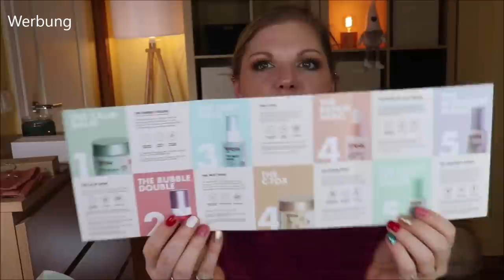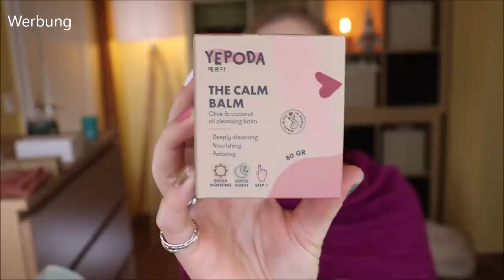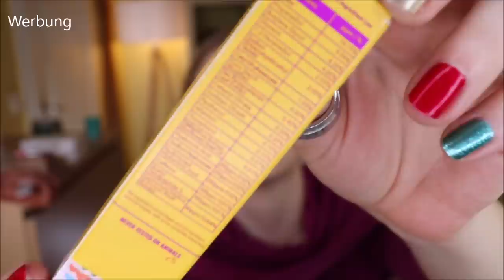XXL PR Pakete öffnen & Verlosung - ICRUSH - Zinff - Yepoda - Beautymates - Good Molecules - Snagger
Das ist eine Pre-View zu den Produkten, die ab heute auf Herz & Nieren geprüft werden :)
Alles, was ich hier vorstelle, habe ich in PR erhalten.

Vielen Dank an alle Kooperationspartner!!!

Mein Kleid

Part 1: ICRUSH 03:11

Part 2: ZINFF 14:15

Part 3: YEPODA 21:24

Beurer Tageslichtlampe

Part 4: BEAUTYMATES 36:43

Part 5: GOOD MOLECULES 41:49

Part 6: SNAGGER 45:37

♡ Schreibe mir einen lieben Kommentar unter dieses Video mit DERHELLEWAHNSINN

Liebe Grüße
Claudi